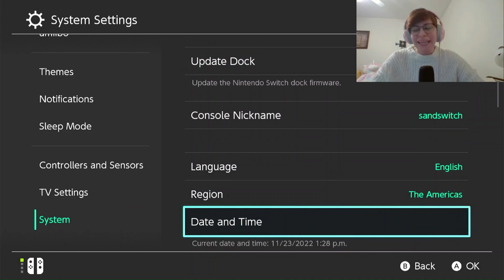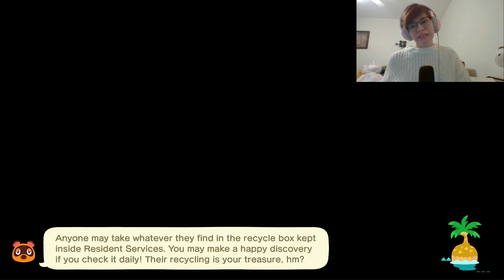I Traded Stitches For Her?? - Acnh Pt. 2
Hey guys! I'm so excited for this video lol I filmed it on the same day as my Mario kart video, but I decided to post it later!! Please check that one out while you're at it I would love to know what you guys think!

Also, what do you guys think of carmen lol? So far I really like her personality, but I'm still not sure if she is a keeper. I'm hoping to do an extremeee villager hunt one day where I try and get all my dreamies but if I do I might stream it and then upload an edited version? Lmk what you guys would like to see!